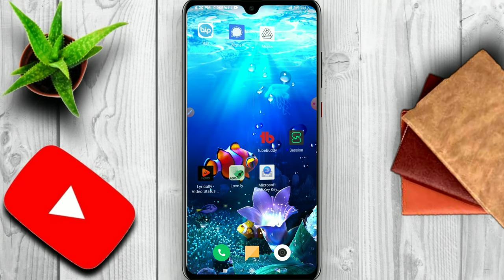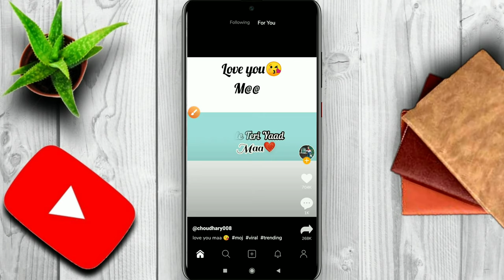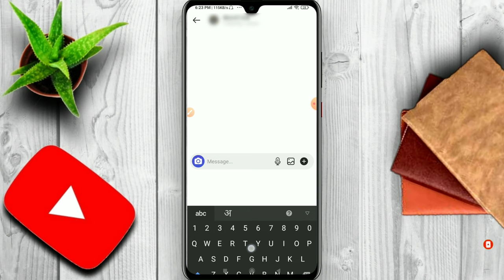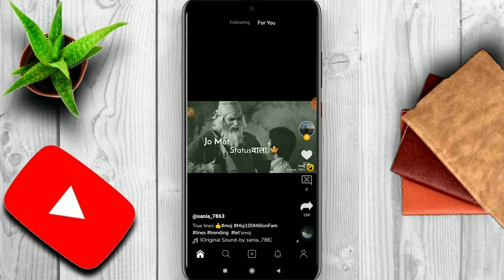Moj App Par Kisi Ko Massage Kaise Kare||Moj App Par Chat Kaise Kare|Moj Par Baten Kare